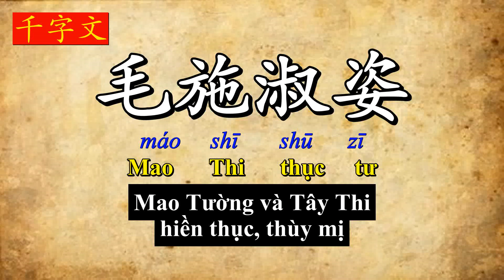千字文 -Thiên Tự Văn 24